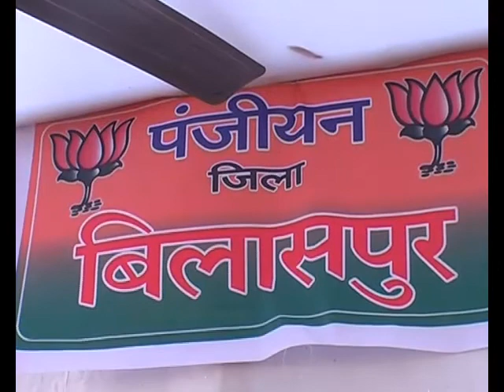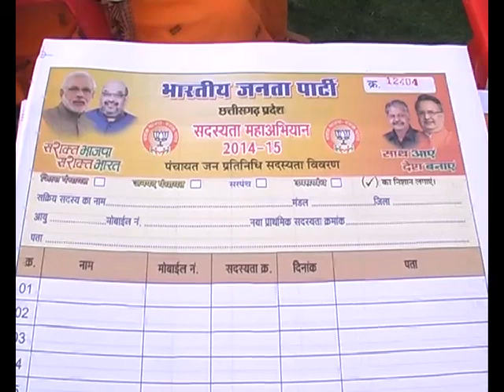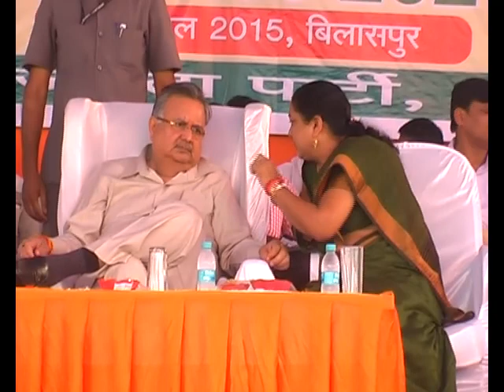CM Dr. Raman Singh Ji in Mukhyamantri Karyakarta Sammelan and BJP Maha Sadasyata Abhiyan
CM Dr. Raman Singh Ji and Minister Amar Agrawal Ji in Mukhyamantri Karyakarta Sammelan and BJP Maha Sadasyata Abhiyan